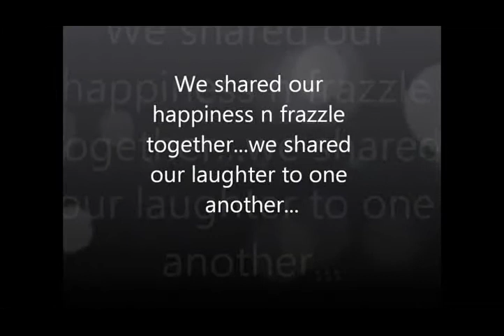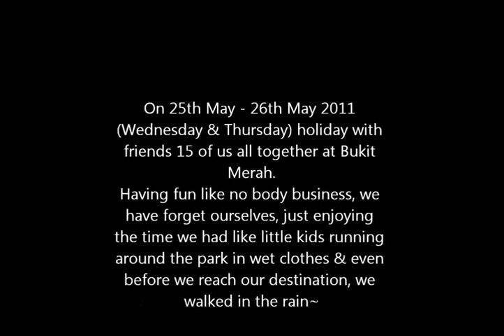SPORTAINMENT MOVIE - Bukit Merah Vacation 2011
Kolej Cosmopoint Ipoh.